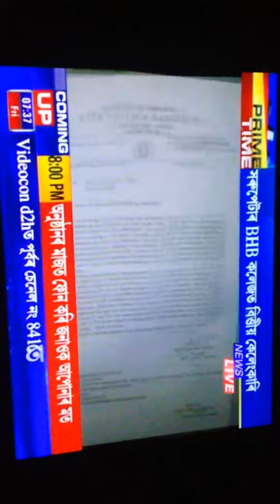BHB college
corruption